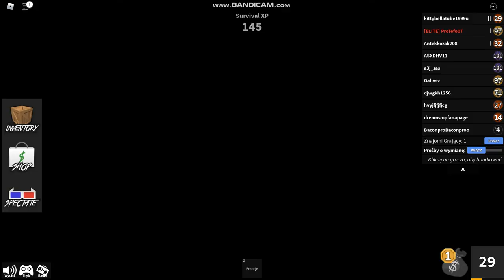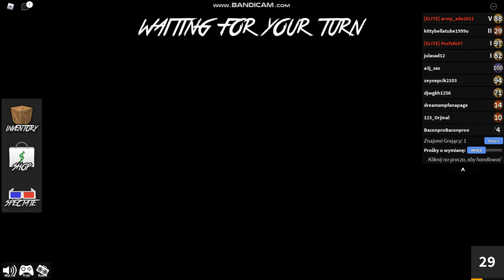Murder mystery - część 1